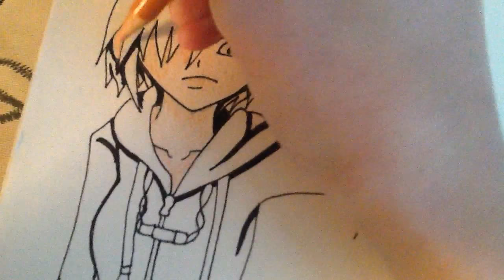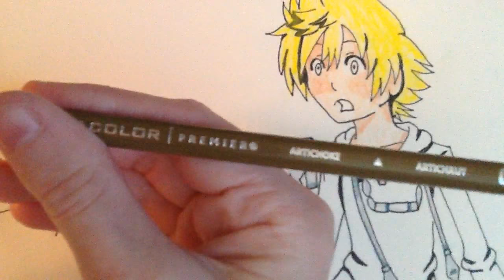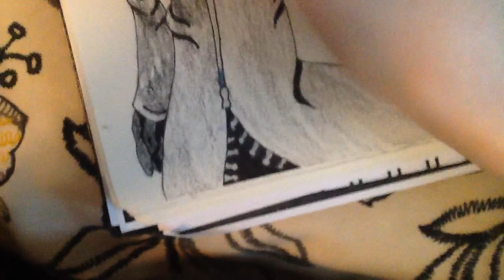Xion and Roxas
Enjoy this sad scene in Days. Kingdom Hearts is owned by Square Enix.